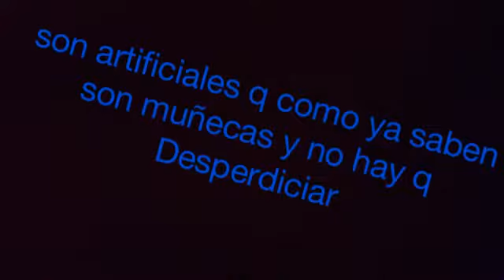Cambio de ropa+hora de comida de Melanie y Frida